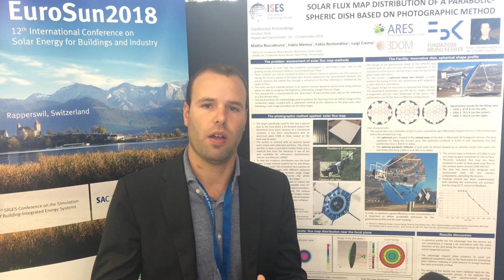Poster Presentation: Mattia Roccabruna - Solar Flux Map Distribution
Poster Presentation: Mattia Roccabruna - Solar Flux Map Distribution of a Parabolic-Spheric Dish Based on Photographic Method.